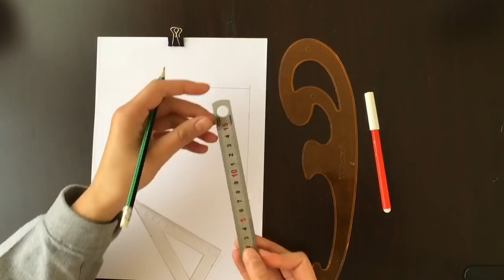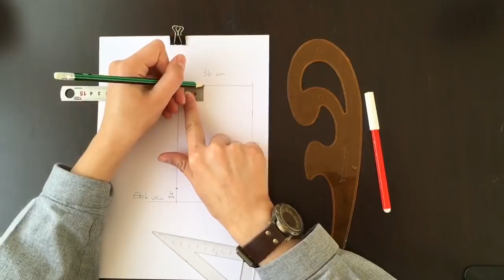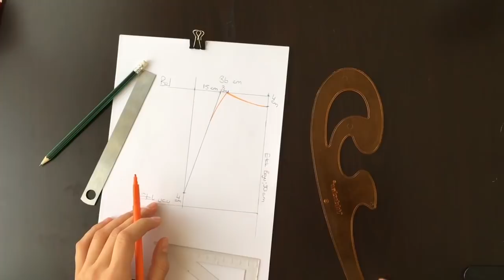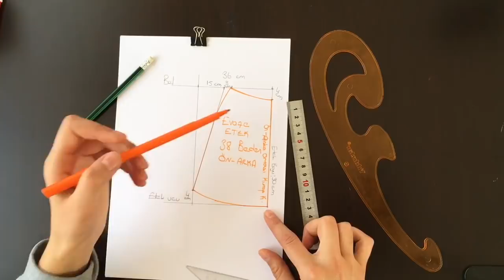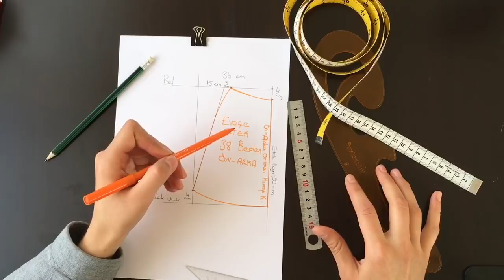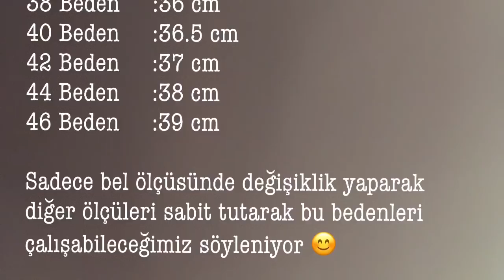Evaze Etek Kalıbı Çıkarma | Biçki Sistemi İle Kalıp Hazırlama Yöntemi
Merhaba arkadaşlar , kanalıma hoşgeldiniz🐙kalıplı dikimlere devam ediyoruz. Yine önce kalıp sonra dikim , kalıbı çıkarması hayli kolay 👍🏻 bakalım siz ne düşüneceksiniz 👀

DİĞER KALIP VİDEOLARINI İZLEDİNİZ Mİ 👇🏻

Bu video iPad Pro 9.7 inç ile çekildi ve iMovie ile editlendi.